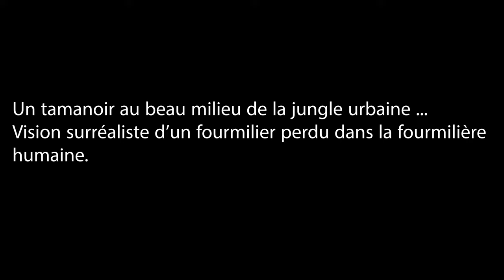Une soirée au Tamanoir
Soirée cumbia de folie avec les groupes Waykiki Boys et Kumbia Boruka